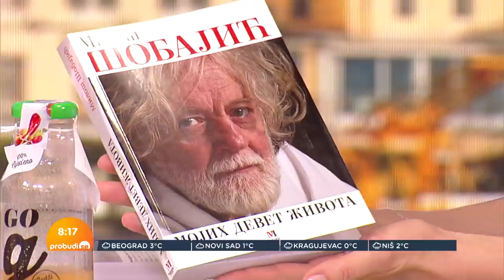Miloš Šobajić: Svako jutro se osećam kao da imam 17 godina